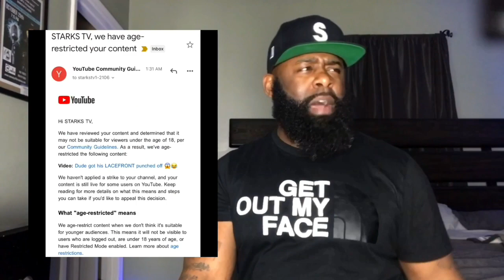The Starks tv show | Episode one | “Janet Jackson & Rhianna”